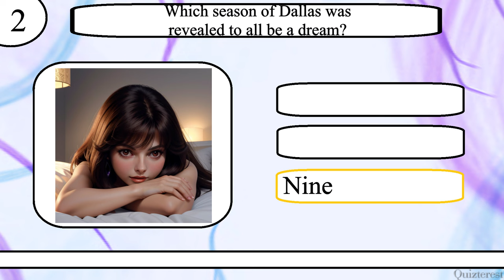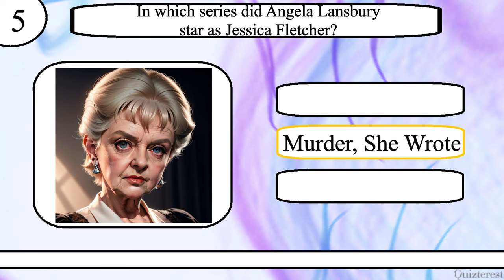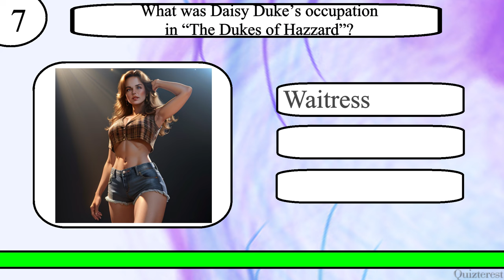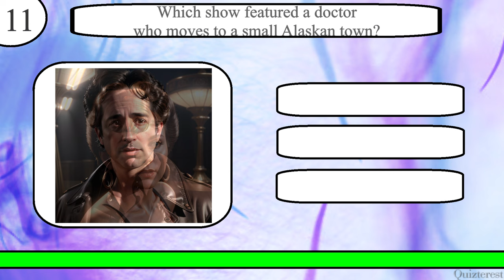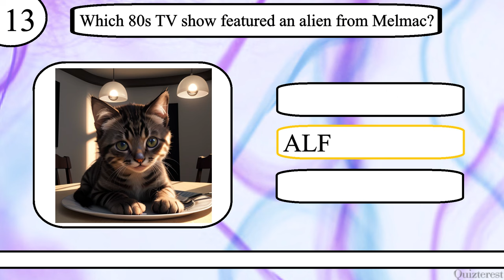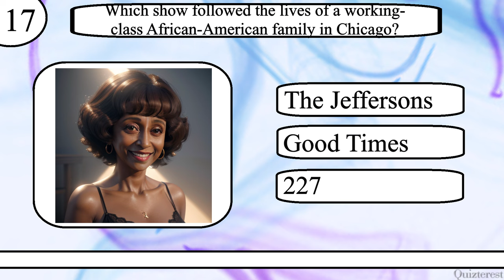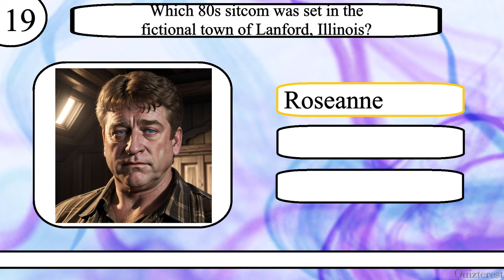Think YOU Know 80s TV Shows? Try To Ace This 80s TV Show Trivia Quiz!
Test your knowledge of 80s TV Shows with this 20 question quiz from Quizterest.